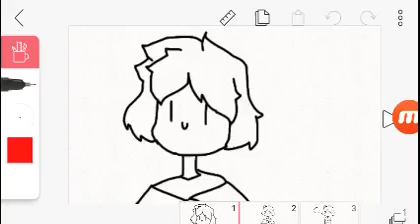I can't wait meme